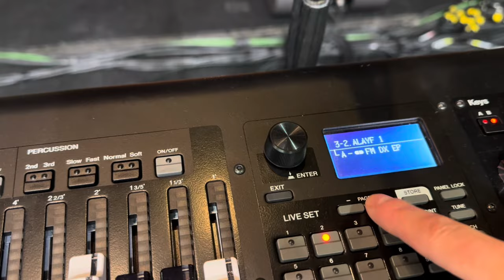Let me introduce you: Rumours Of Fleetwood Mac🎹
Welcome ♥️